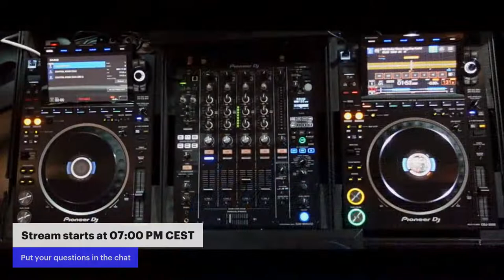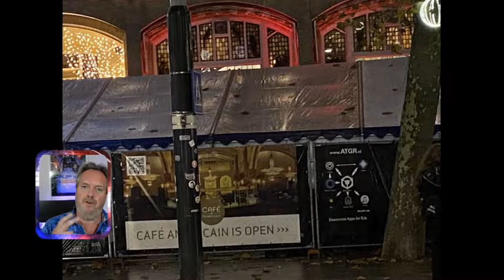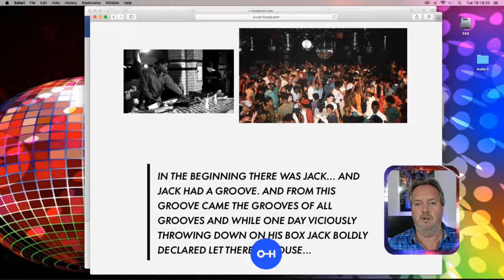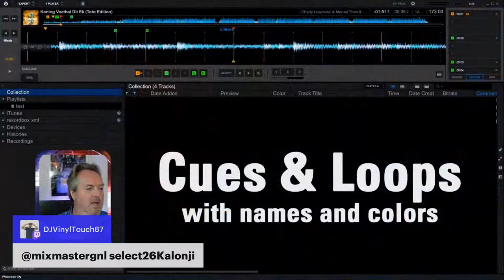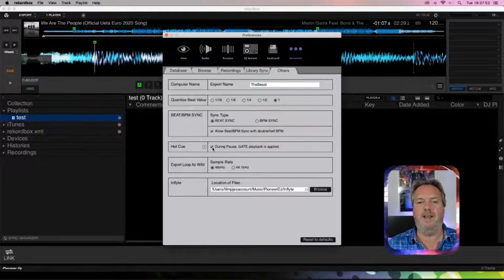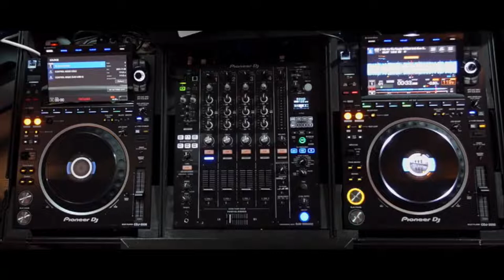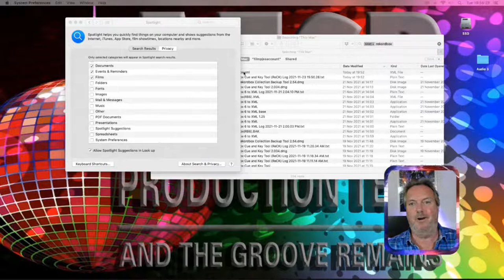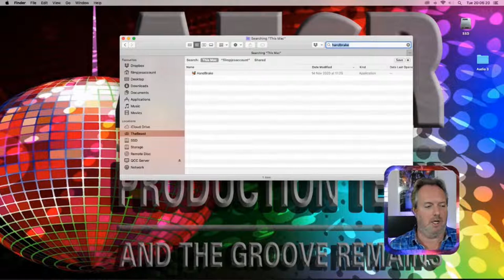Ask me Anything conversion, collection management and macOS tech-talk for DJs.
subjects that will be covered during this live stream:
02:16 Welcome
04:10 Posting mixes on YouTube (and Facebook)
07:23 How to get gigs
15:32 Amsterdam trip and visit to House Museum Our-House
21:35 hiding Beatsource Link from Serato Library
25:27 Internet Connection down message from ATGR apps (see also
29:30 All you need to know about Hot cue Vs Memory cue
48:57 Converting memory cues from Rekordbox to Engine DJ maintaining colors
56:25 Search on macOS not working, possible fixes
1:05:30 Will Engine DJ become full DJ software
The preferred platform for interaction is Twitch